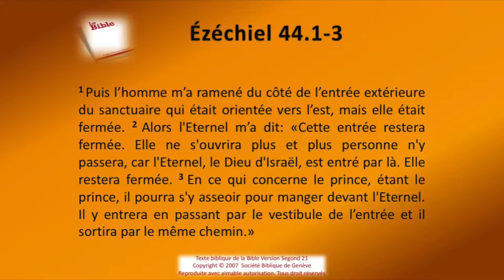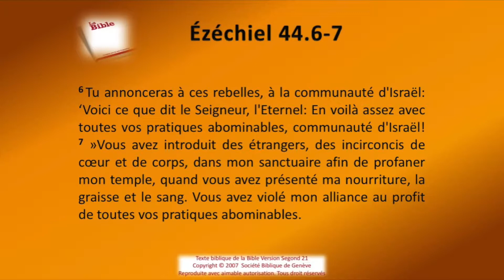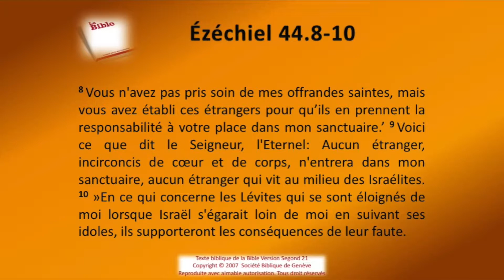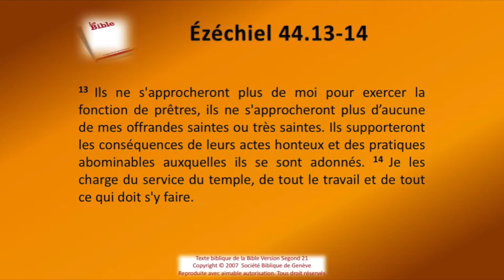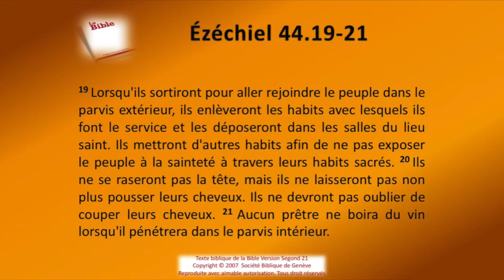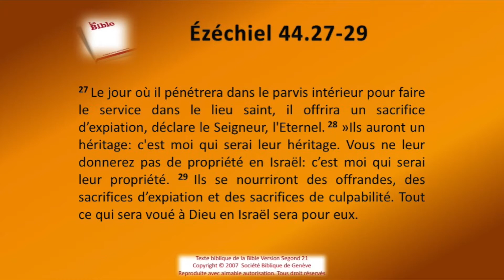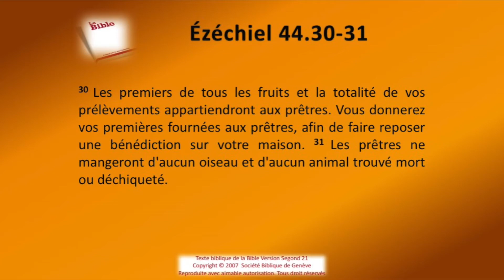26 Le livre d'Ézéchiel chap 44 Sg21 Texte déroulant et l'audio vidéo évangile Bible La Parole